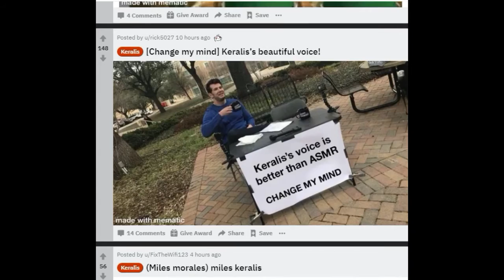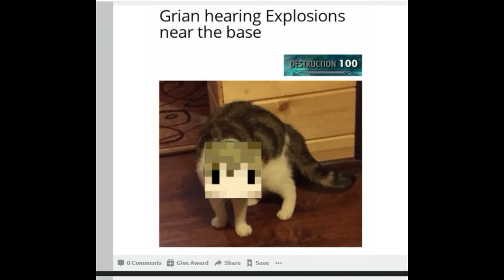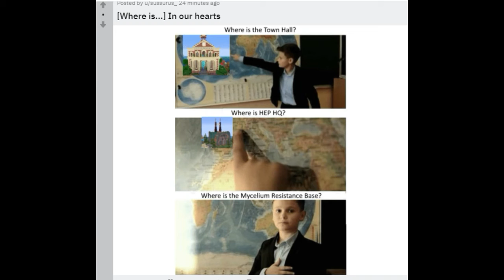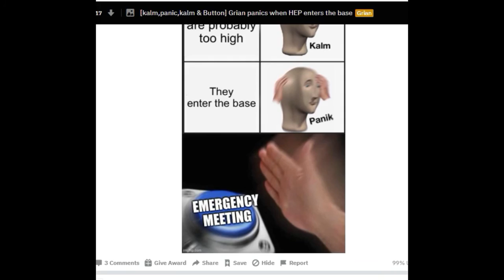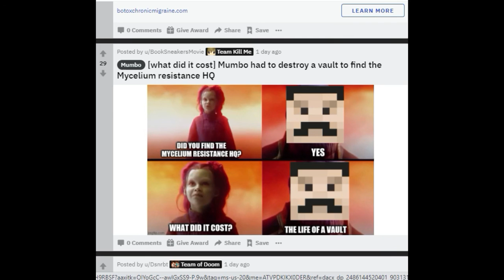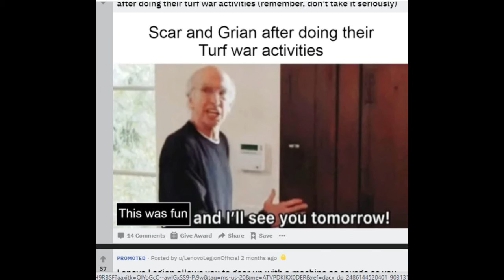Hermitcraft Memes Part 1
Posted: This video is not intended for children
Also Posted: This video is Family-Friendly